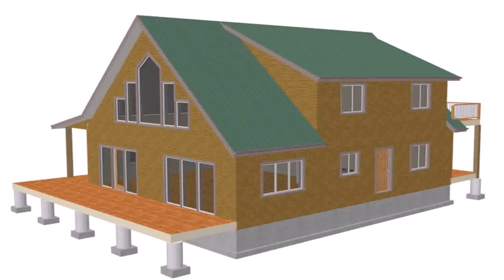600 Sq Ft House Plans With Loft (see description)